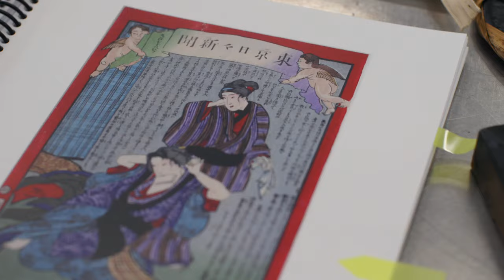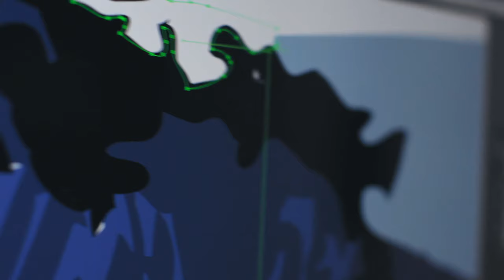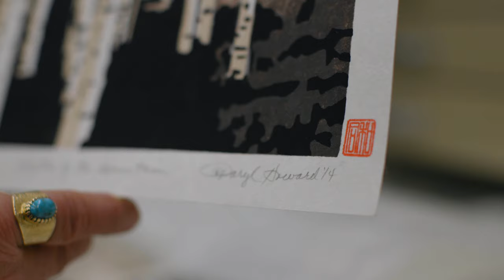Unstoppable Texas Artist Brings Traditional Japanese Art to the Modern World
Daryl Howard proves age is just a number with her zeal for block printing and endless energy to continue growing her small business.

After 50 years in the art-making business, Daryl Howard’s steadfast love for block printing and spunky energy has kept her rockin’ and rollin’ in the art world (and she’s not stopping anytime soon). Not only are her block prints inspired by traditional Japanese art, but her studio represents the very essence of respect for the ancient art form through an array of authentic tools she uses daily — from handmade Japanese printing brushes to a carving tool made by Japanese master samurai sword makers. While Daryl remains captivated by the simplicity that Japanese art brings, she finds her daily inspiration from the elements of nature. And that’s not hard to come by with the views on her remarkable Texas ranch. Even at 71 years old, she has happily adopted modern technology for efficient carpentry and online marketing to help grow her small business. Daryl Howard really does prove that age is just a number.